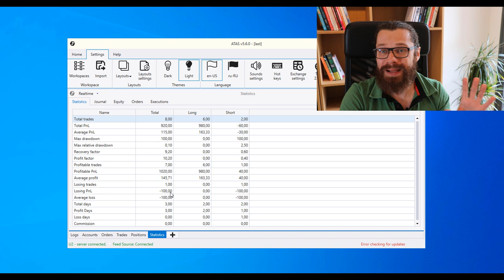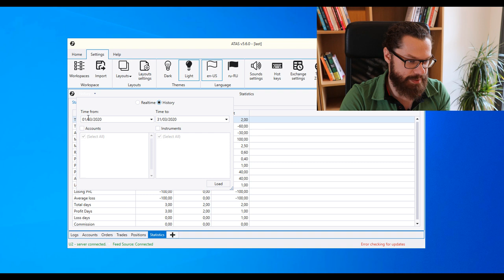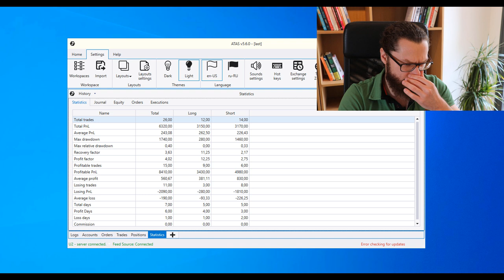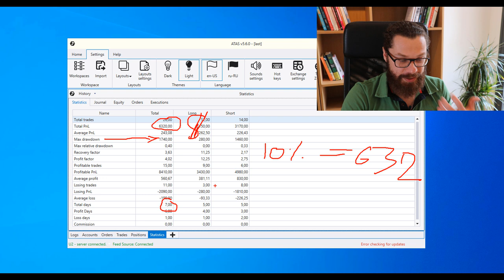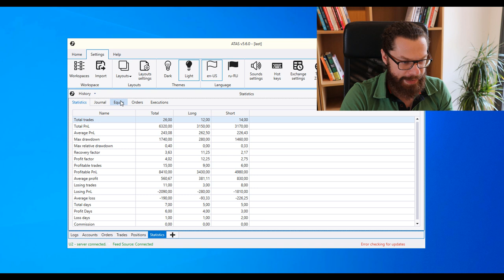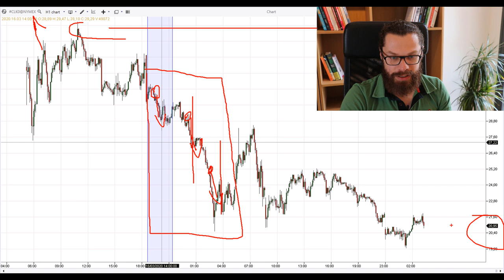Balance de resultados de mi trading y qué me ha llevado a conseguirlos [Marzo 2020]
¡Tienes hasta el viernes para reservar plaza en nuestra convocatoria! ⚡⚡